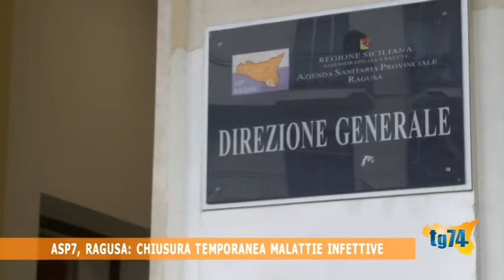ASP7, Ragusa, chiusura temporanea malattie infettive